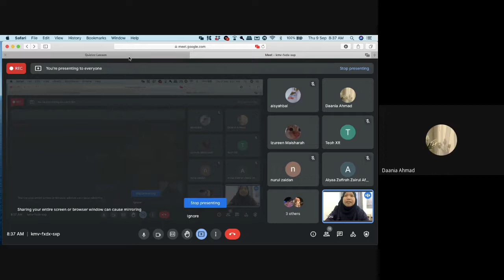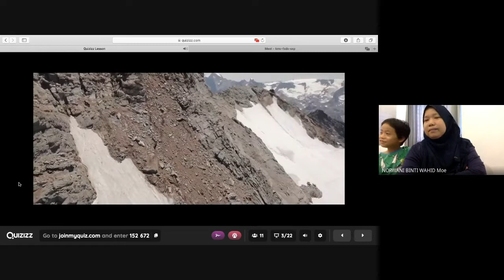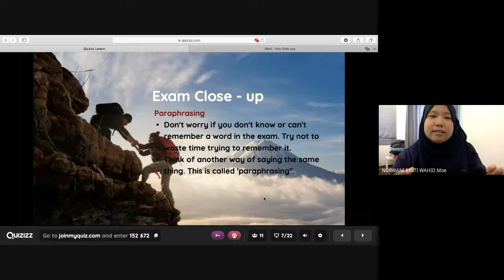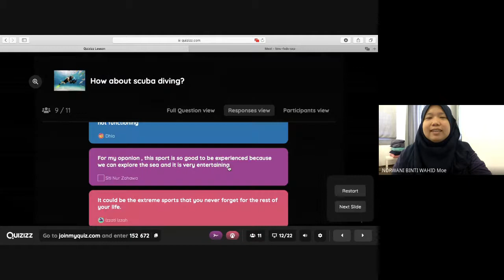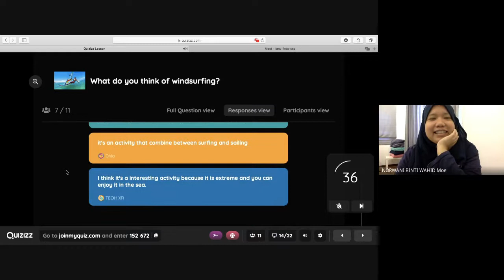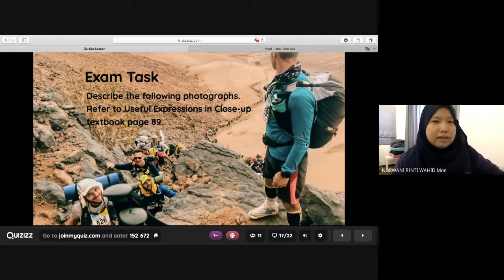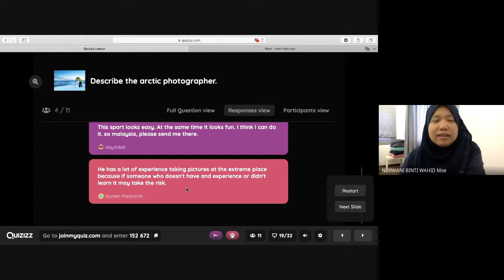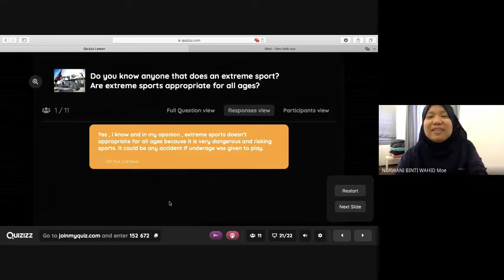ENGLISH FORM 3 BERJAYA (LESSON 67-68/CLOSE UP TEXTBOOK/PAGE 89)